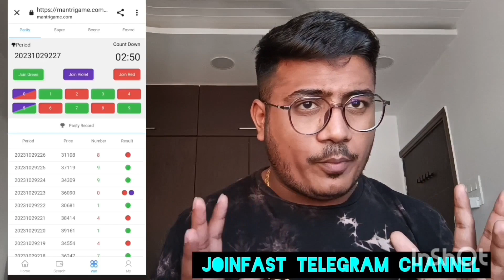Lilly Earning App | Lilly App Real Or Fake | Lilly App Se Paise Kaise Kamaye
1- Lilly App Kya Hai,
2- Lilly App se paise kaise kamaye,
3- Lilly App review,
4- Lilly App kaise use kare,
5- Lilly App kya hai,
6- Lilly App kaise chalate hain,
8- Lilly App Real Ya Fake Hai।
9- Lilly App Scam Hai
9- Lilly App Kaise Scam Kar rahi Hai
10- Lilly App payment proof

lilly app, lilly app new update, lilly app me invest kare ya nahi, lilly app withdrawal problem, lilly app new update today, lilly earning app